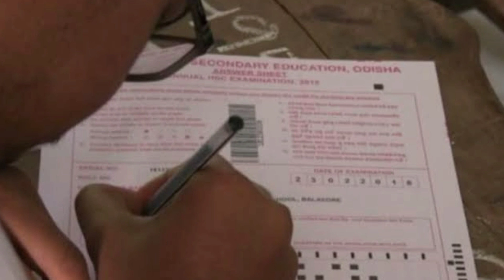today breaking news odisha, chse exam odisha, plus two exam, matric results , 10th results odisha